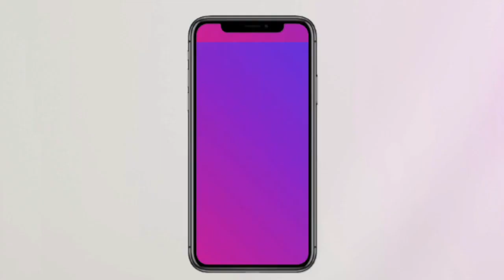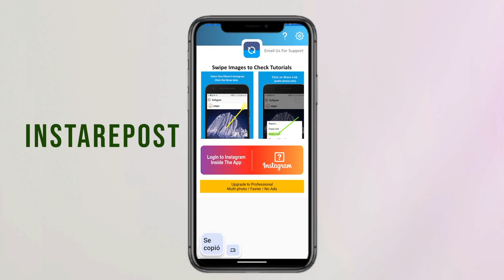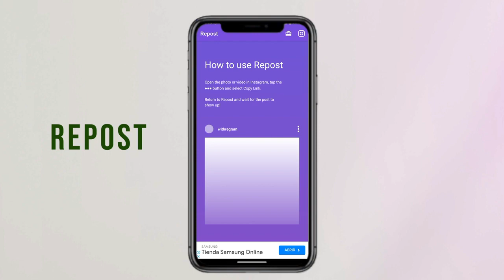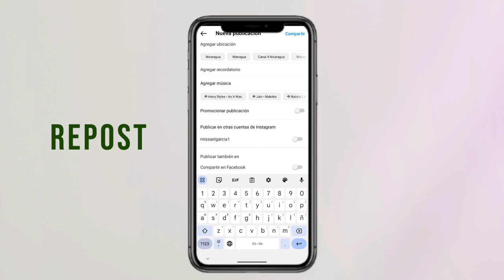Conozcamos las mejores apps para repostear contenido en Instagram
En este emocionante video, te mostraremos las mejores aplicaciones disponibles para volver a publicar contenido en Instagram de forma sencilla y con estilo. ¿Alguna vez has querido compartir las increíbles publicaciones de otros usuarios en tu propio perfil, pero no sabes cómo hacerlo? ¡No te preocupes más! Descubre cómo utilizar estas geniales aplicaciones y dar crédito a los talentosos editores originales. Además, aprenderás cómo añadir filtros y hacer que tus reposts sean realmente impresionantes. ¡Prepárate para dar un toque único a tu perfil de Instagram!

Capítulos:
00:00 - Introducción
💡 Capítulo 1: Comparte las publicaciones en varias plataformas digitales

01:25 - Capítulo 2: Repostear contenido en Instagram
💡 Paso a paso, te mostramos cómo volver a publicar contenido en Instagram utilizando las aplicaciones recomendadas. Aprende a introducir el nombre de usuario y contraseña, seleccionar la publicación deseada y pulsar el botón de repost. Verás cómo se añade automáticamente una marca de agua y se envía el contenido a tu cuenta.

02:05 - Capítulo 3: Editando y mejorando tus reposts
💡 Aprende a utilizar el editor de imágenes de Instagram para añadir filtros y ajustar las dimensiones de las fotos o vídeos reposteados. Obtén consejos útiles para que tus reposts sean visualmente impactantes.

02:30 - Capítulo 4: Reposteo avanzado en Instagram
💡 Descubre cómo usar el icono de los tres puntos para copiar el enlace de una publicación, y luego aprende a editar el aspecto del icono de republicación antes de dar el paso final y pulsar "republicar".

03:03 - Conclusiones y recomendaciones
📲 Aprende a elegir el lugar adecuado para repostear contenido en Instagram, editar tus reposts como cualquier otra publicación y asegurarte de dar el debido crédito al editor original. ¡Listo para mostrar al mundo tus reposts únicos y atractivos!

¡No esperes más para transformar tu perfil de Instagram y compartir contenido increíble! 🤗